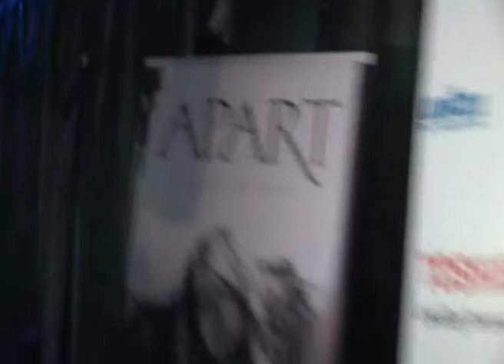Apart x Mariusz Przybylski. Jesień - Zima 2010/11 | Apart.TV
Kolekcja Mariusza Przybylskiego na sezon jesień/zima 2010 nosi nazwę Cold Revolution, a jej motywem przewodnim jest bunt. "Bunt to siła twórcza, która zmieni i ukształtuje moją nową estetykę" - wyjaśnił Mariusz Przybylski. W tej kolekcji nie ujrzeliśmy charakterystycznych dla niego idealnie skrojonych garniturów. Pojawiły się za to oryginalne, stylowe projekty bardziej codzienne, przeznaczone na różne, nie tylko wieczorowe, okazje. Idealny gadżet do propozycji projektanta stanowiły zegarki Edox, których stylistyka również ma w sobie sporo zadziorności, a może nawet i buntu...